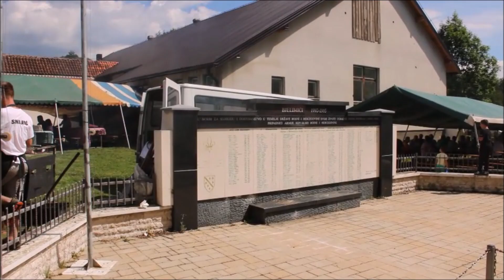🔸POGLEDAJTE KAKO JE BILO NA TEFERIČU U BJELIMIĆIMA🔸 BJELIMIĆI 2023 ▪️DR▪️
Na našem youtube kanalu pogledajte serijale "Razgovor sa:? i "Upoznajmo BiH"

YouTube kanal "Dobro Raspoloženje DR" isključivo je zabavnog karaktera, usko povezan sa tradicionalnim i narodnim običajima, veseljima i zanimljivostima iz cijele Bosne i Hercegovine. Cilj kanala jeste prikazati narodna veselja, druženja i teferiče širom Bosne i Hercegovine, kao i putovanja upoznavanja novih mjesta od Une do Drine, od Save do mora. Narodna sijela, teferiči, serijal "Upoznajmo BiH", razgovori sa ljudima, to je upravo ono što možete pronaći na našem kanalu i uživati kako u dobroj muzici i igri, tako i mnoštvu zanimljivost.
ZABORAVI NA PROBLEME - PRETPLATI SE NA DOBRO RASPOLOŽENJE! :)